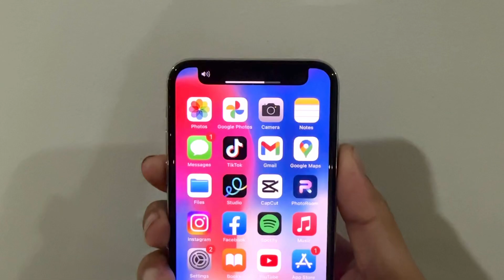Can iPhone 15 do this? 😂